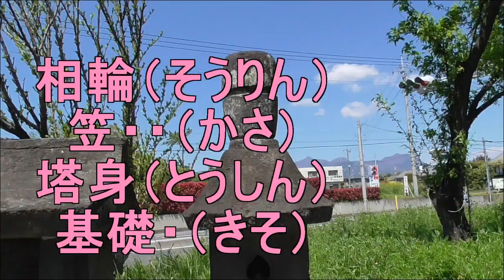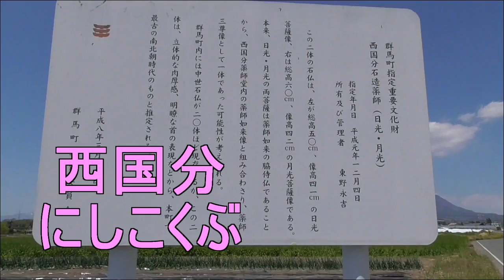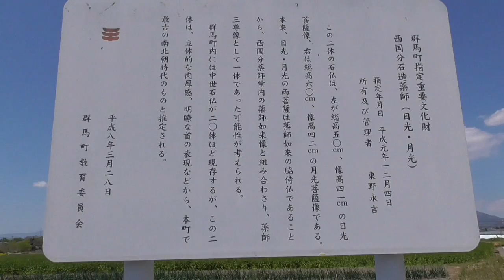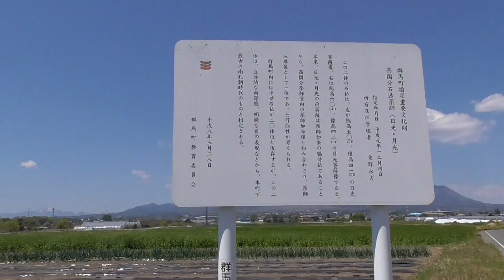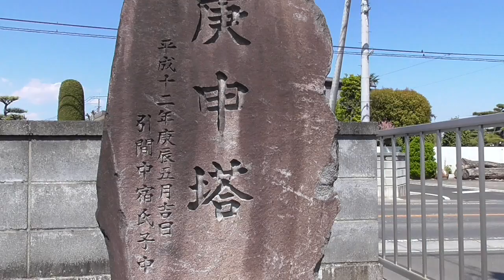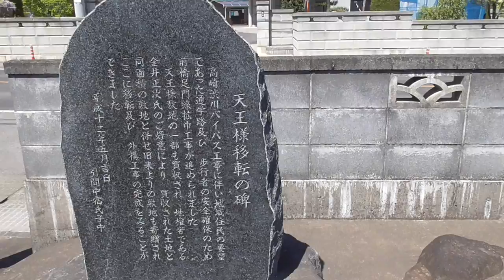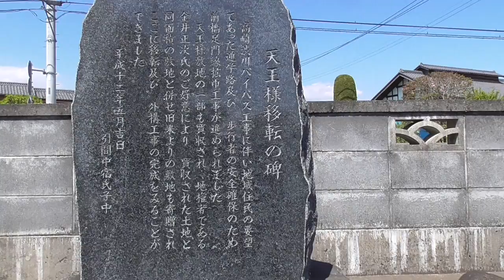冷水（ひやみず）⇒西国分（にしこくぶ）⇒引間（ひきま）・・歩くと、いろんなもの見つけるW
車では見逃してしまうものが、たくさん見つかりました。
特に、西国分の日光・月光菩薩・・重厚感あって必見です。